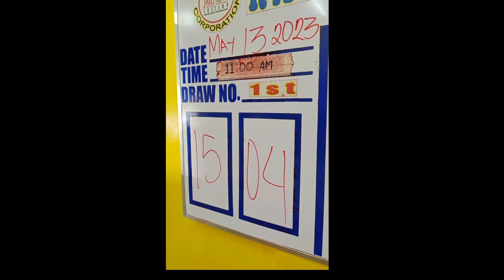STL Laguna draw result today 1st draw May 13 2023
STL Result Today Laguna
Stl Laguna results today
STL LAGUNA
STL LAGUNA 1st DRAW RESULT TODAY 11am LIVE DRAW May 13  2023 morning Draw Result